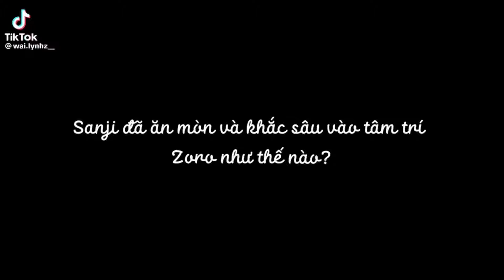[Tiktok Zoro x Sanji]OTP này riu quá❤️🥰